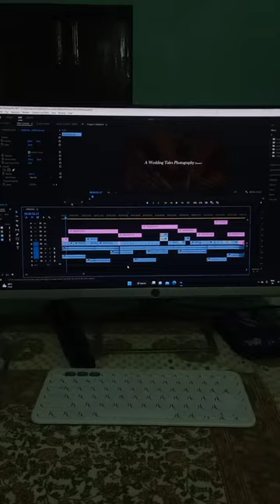My 1St Mini Vloggggggg